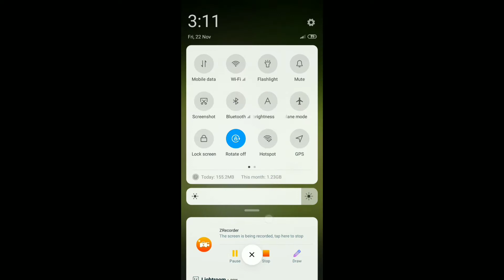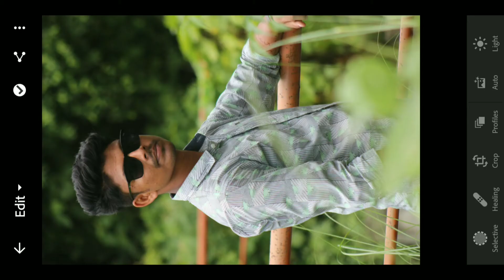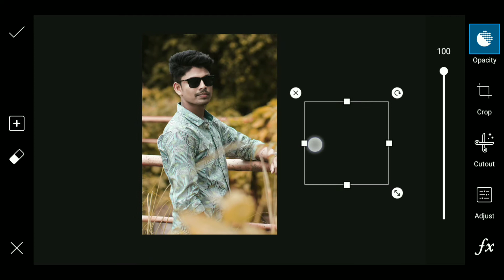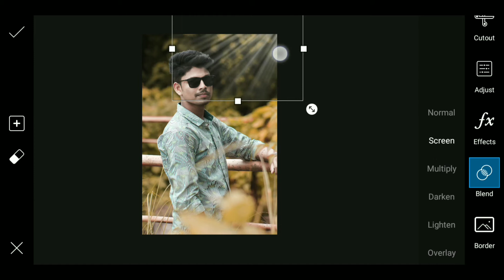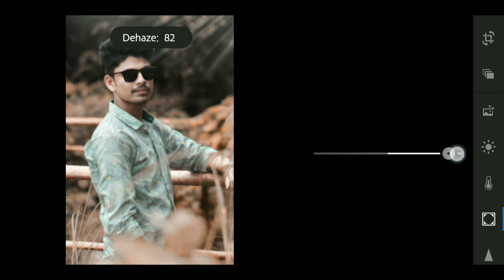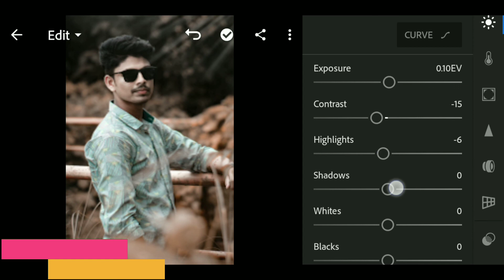Lightroom Amazing Orange Tone Photo Editing || Lightroom Mix Tool Setting || Colour Correction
My speak :
Hello guys,  How are you?  I hope you are very good. So Today i am going to show, a photo editing tutorial.

Play Store :
🔴🔵🔴🔵PixelLab App